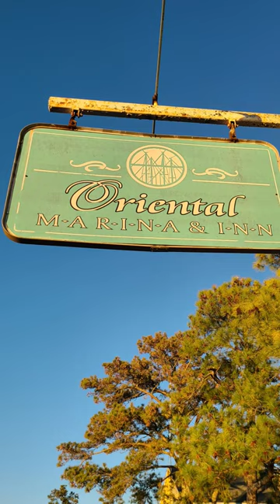Day 6 Heading South | Belhaven, NC to Oriental, NC | Winter 2023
Belhaven, NC to Oriental, NC